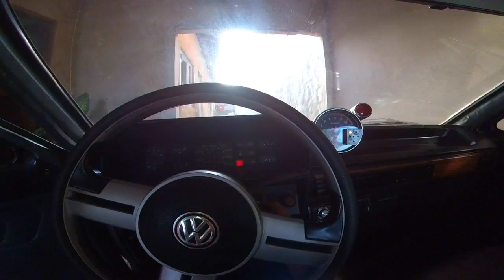Tirei o Voyage quadrado da garage depois de um tempo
Salveee rapaziada mais um video na area e finalmente o voyage quadrado saiu da garagem kkkk , pra muitos que tavam com saudade bora curtir entaoo aquele role monstro ..

► Carro : VOYAGE QUADRADO ANO 85